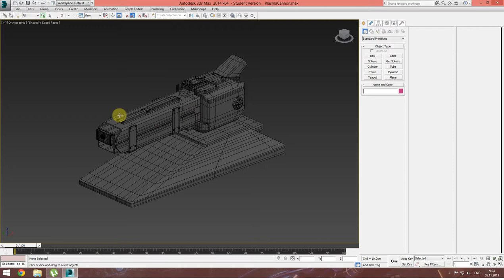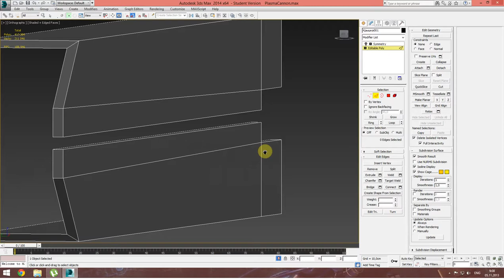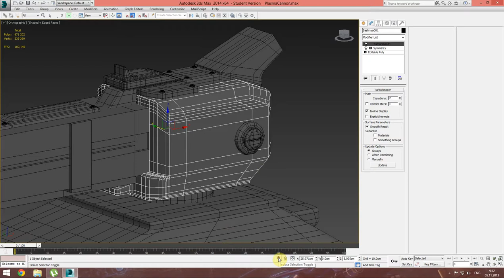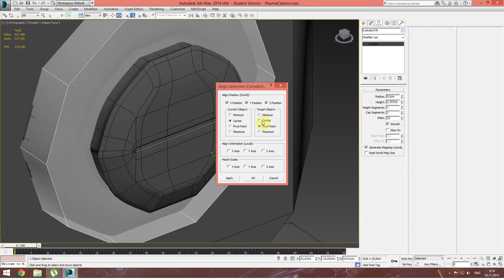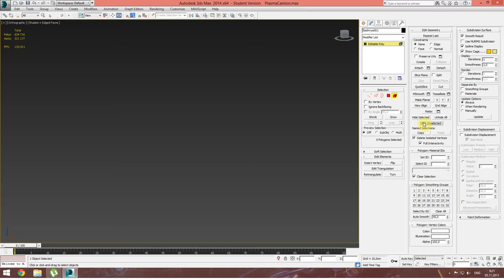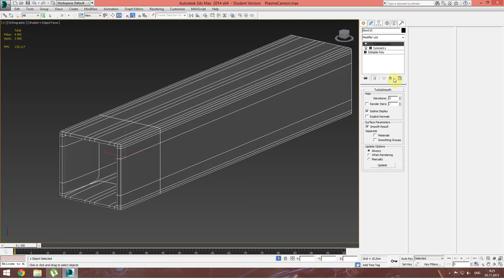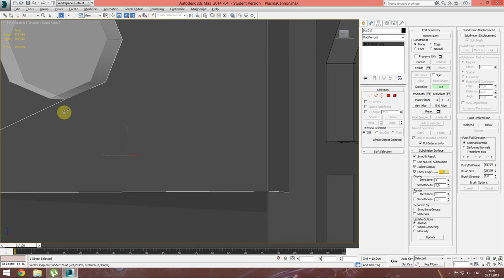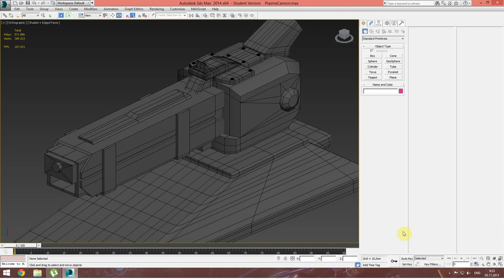HardSurfaceModelingForGame_PlasmaCannon_06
Lesson 6 "PlasmaCannon for Game"